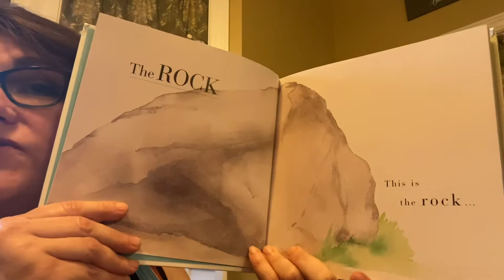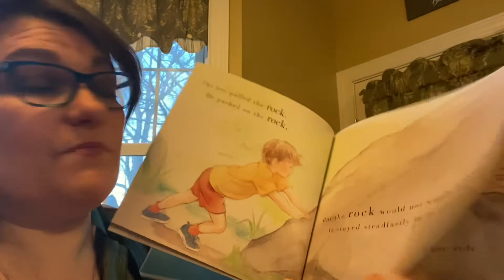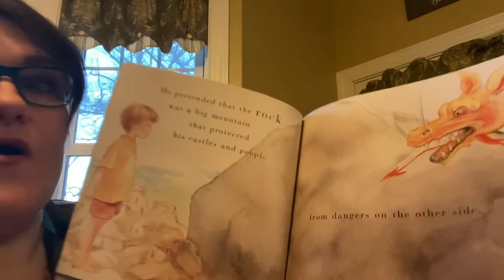The Rock by Julie Walters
God is the rock, His love is never changing!